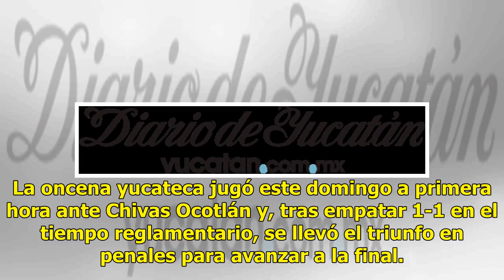Yucatán se corona en la Copa Vallarta - El Diario de Yucatán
Mérida: 32°C Dolar: $20.16 / Euro: €22.91 Yucatán se corona en la Copa Vallarta.- (Foto: cortesía) Un par de triunfos con finales de alarido permitieron a Yucatán agenciarse el título de la categoría 2007 de la Copa Vallarta de fútbol. La oncena yucateca jugó este domingo a primera hora ante Chivas ...